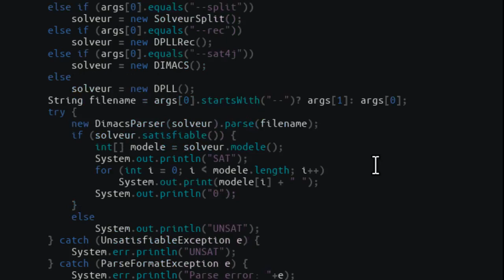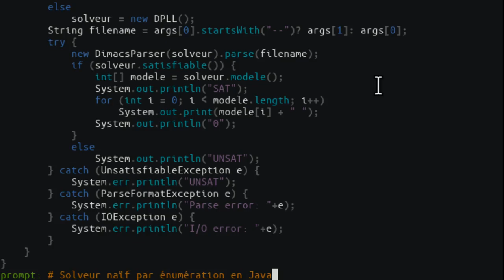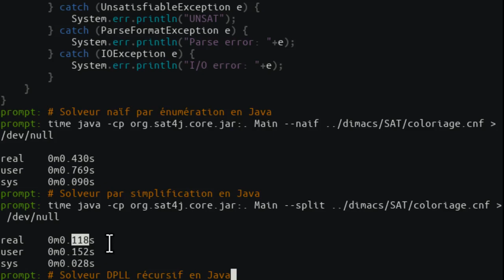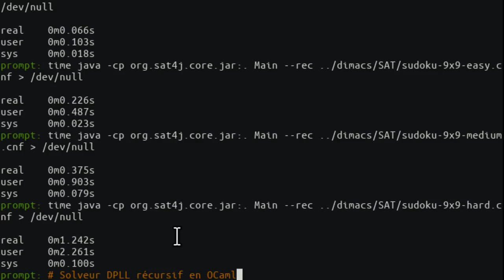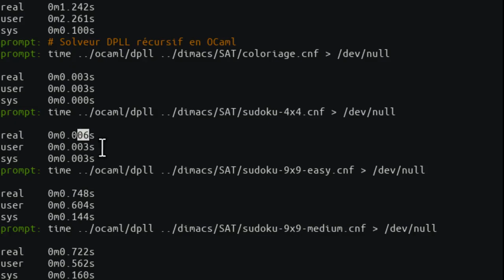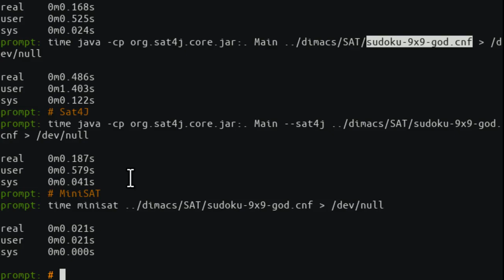[LO5] 7. bonus : Comparaison des performances des solveurs SAT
Comparaison des temps d'exécution de différentes implémentations (par énumération naïve, par simplification, par DPLL récursif et par DPLL avec structures indexées) de solveurs SAT, ainsi que deux vrais solveurs CDCL : Sat4J et MiniSAT.